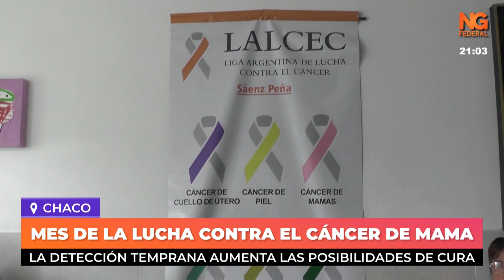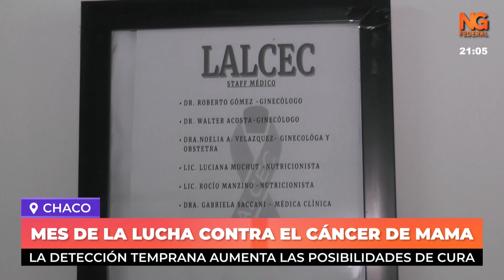NGFEDERAL - MES DE LA LUCHA CONTRA EL CÁNCER DE MAMA - CHACO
LA DETECCIÓN TEMPRANA AUMENTA LAS POSIBILIDADES DE CURA
Octubre mes rosa, mes de concientizar a las mujeres para que se hagan sus controles ginecológicos anuales. El 19 de octubre es el día internacional del cáncer de mama. Después de los 40 años suelen aparecer algún síntoma relacionado a este tema, no significa que mujeres más jóvenes no puedan tenerlo, se vió un caso en particular de una nena de 14 años, es por eso que deben realizarse los chequeos correspondientes.
GRACIELA VARESKO, PRESIDENTE DE LALCEC// MARIA RUBCICH INTEGRANTE DE LALCEC